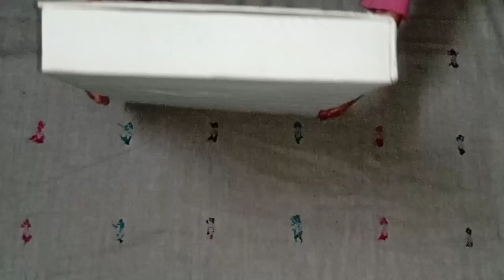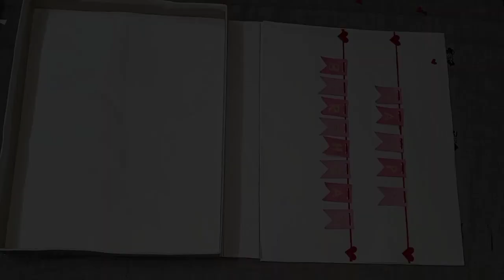How To Make Hamper Box At Home | Handmade Birthday Gift Ideas | DIY Gift Hamper For Mom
Material:

Old Cloth Box
White Paper
ribbon